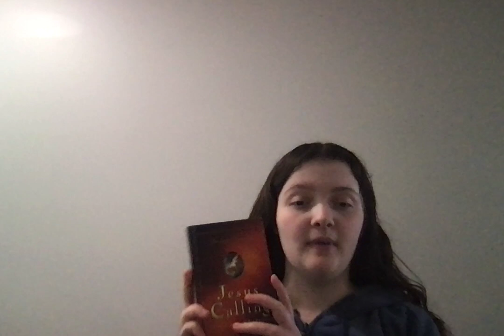Jesus is calling Chapter 1 page 11, 12, 13 and 14